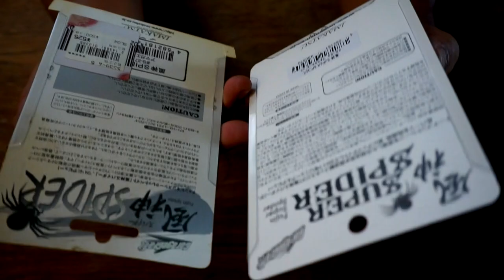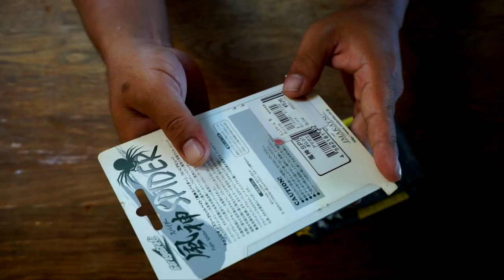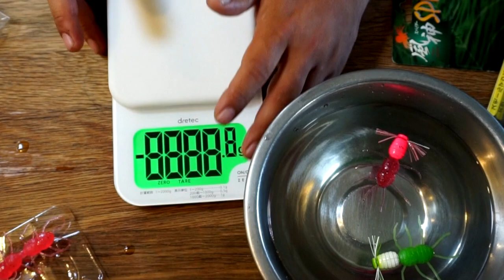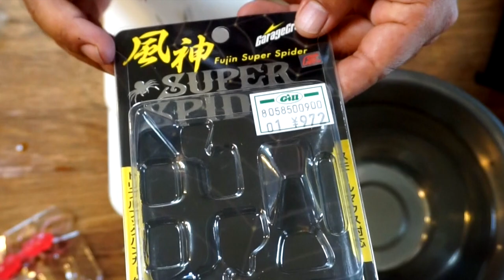伝説の虫ルアー イマカツ「風神スパイダー」が究極進化！新旧のスパイダーを徹底比較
ＳＵＢ！イマカツの往年の名作「風神スパイダー」が究極進化！「風神スーパースパイダー」に生まれ変わりましたよ！表層でより誘いやすいようにワーム部分の浮力アップ、お腹にトリプルフックを背負えるフックハンガーを装備と
今江克隆プロが大会で勝つ為に細かい調整が実装されています。虫パターン絶好調の夏の時期、エバーグリーンのギズモなど新製品の虫パターンルアー戦国時代においてどんな活躍を見せるのか楽しみです。